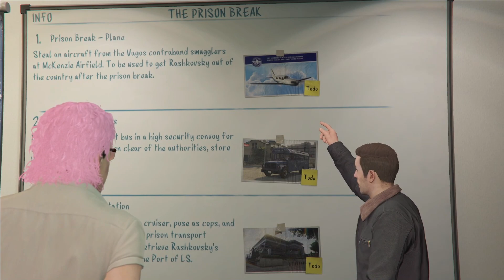GTA Online Heist #2 - The Prison Break Part 1 -Plane -2023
GTA Online Heist #2 - The Prison Break Part 1 (Elite Challenge & Criminal Mastermind)

LEADER REWARDS:
● Prison Break - Plane: +3200 RP
CREW REWARDS:
● Prison Break - Plane: $19,000 - +2600 RP